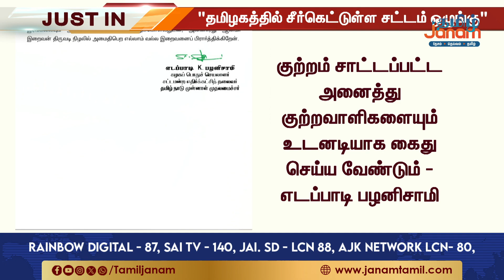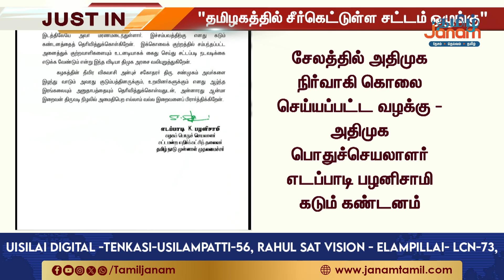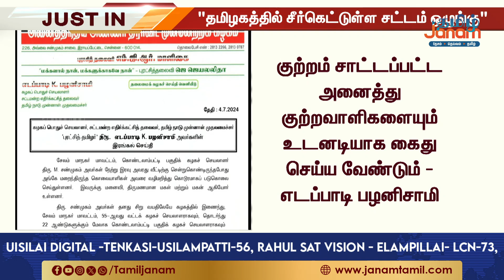சேலத்தில் அதிமுக நிர்வாகி கொலை...குற்றவாளிகளை உடனே கைது செய்யுங்க...பொங்கி எழுந்த எடப்பாடி பழனிசாமி